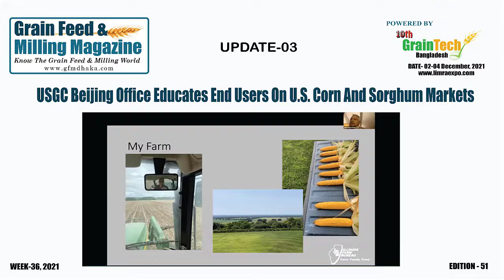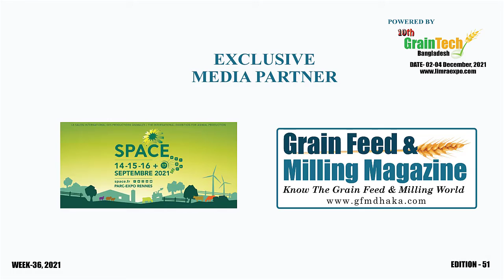Grain Feed & Milling Magazine Weekly News Update || Week-36, 2021 || Edition-51 ll